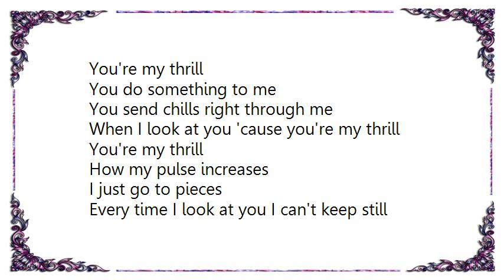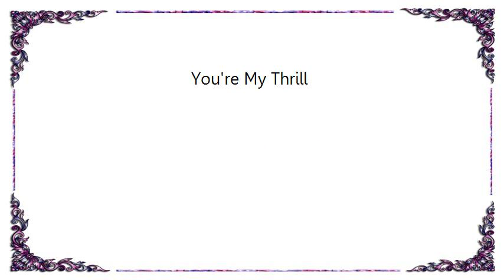Judy Chamberlain - You're My Thrill Lyrics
[Lyrics Judy Chamberlain - You're My Thrill]
You're my thrill
You do something to me
You send chills right through me
When I look at you 'cause you're my thrill
You're my thrill
How my pulse increases
I just go to pieces
Every time I look at you I can't keep still
Hm
Nothing seems to matter
Hm
Here's my heart on a silver platter
Oh where's my will
Why this strange desire

Flaming higher and higher
Every time I look at you
I can't keep still
You're my thrill